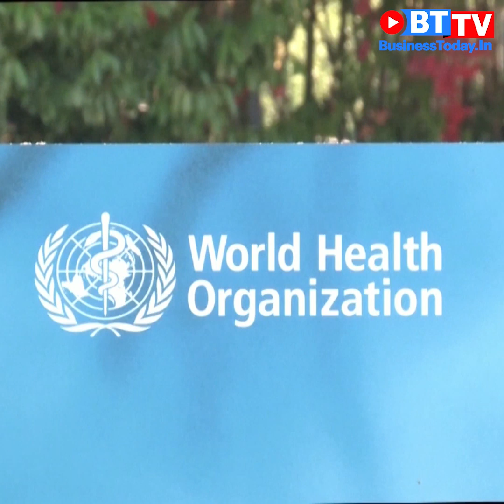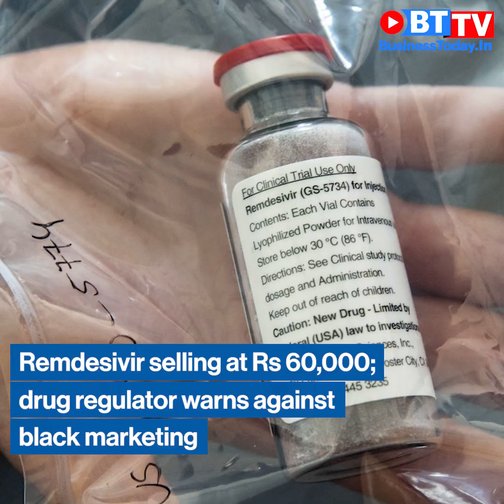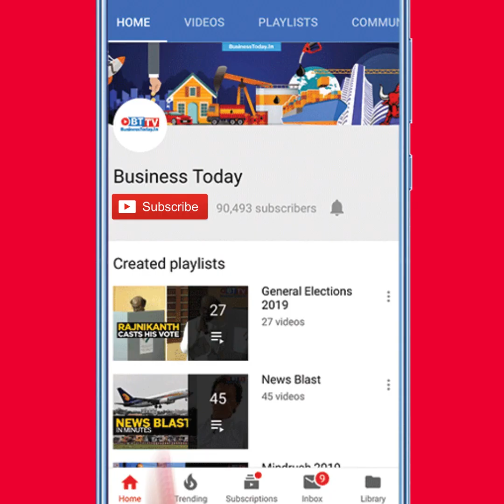US to pull out of WHO; ICICI Bank to reward workers for working during pandemic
The Trump administration has formally notified the United Nations of its decision to withdraw the US from the World Health Organisation, officials said, breaking off ties with the global health body amid the expanding coronavirus pandemic; ICICI Bank plans to reward more than 80,000 of its employees for working during the coronavirus pandemic; The Drug Controller General of India has directed the department officials in states and union territories to keep strict vigil and prevent black marketing of COVID-19 treatment drug Remdesivir, following complaints of the medicine being sold above the Maximum Retail Price to the public. Watch this and more on News Blast.